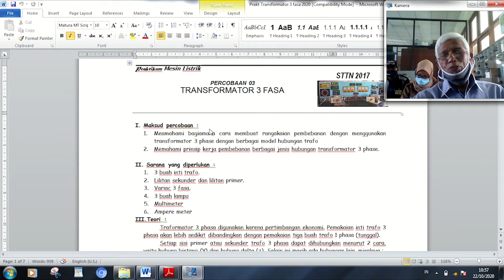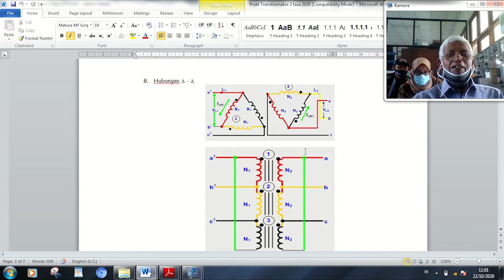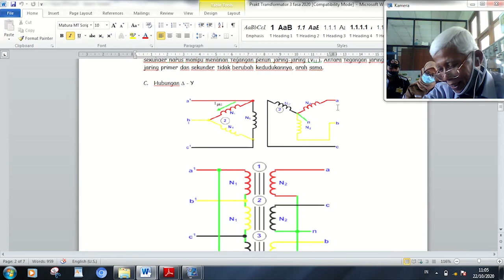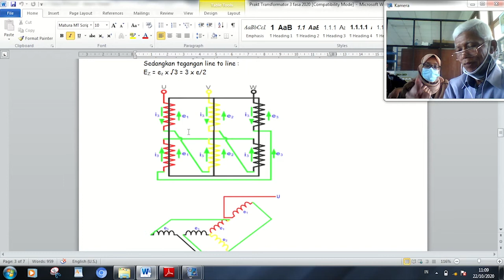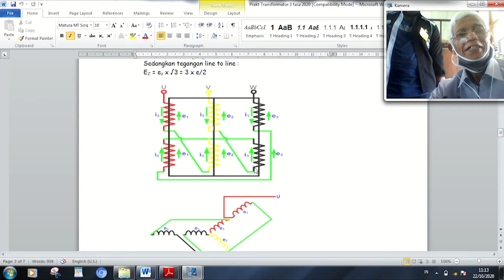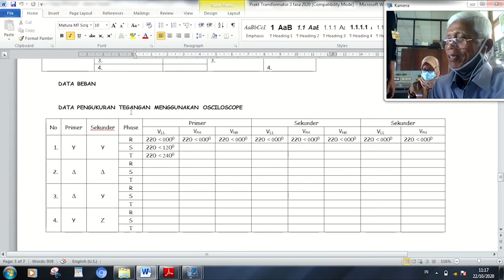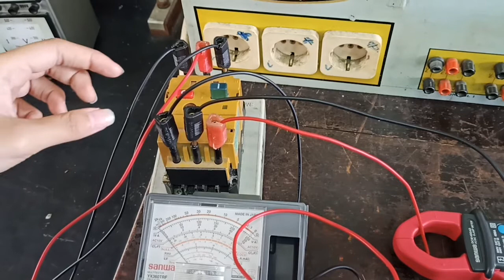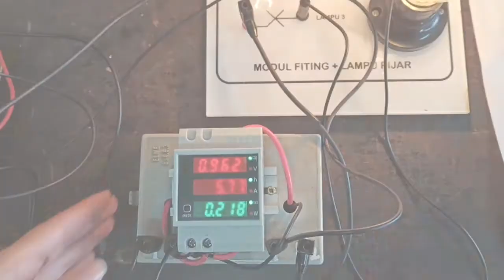03 Transformator 3 Fasa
Praktikum Transformator 3 fasa ini merupakan praktikum untuk memahami prinsip kerja pembebanan berbagai jenis hubungan transformator 3 phase.